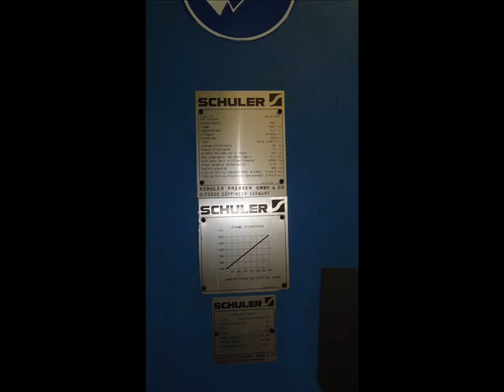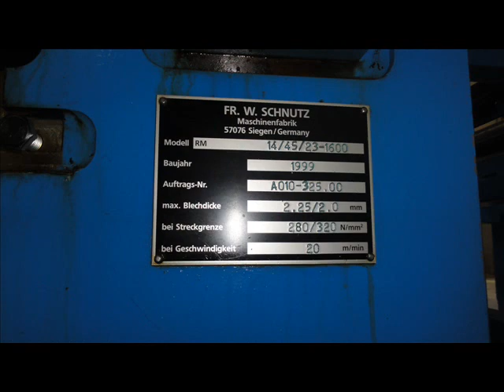SCHULER METAL PERFORATION LINE PHOTOS